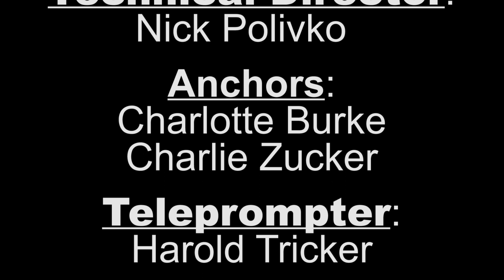SHS News- November 18, 2022- Football Season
DIRECTOR: Charlotte Burke
TD: Nick Polivko
Teleprompter: Harry Tricker
Audio: Ryan Cohen
Floor Manger: Jack Howson

00:00 Start
00:25 - Anchor Intros - Charlie & Charlotte (the dynamic duo)
00:32 - National Princess & Anti-bullying day
00:45 - Power Outage
00:59 - Esports FIFA Tournament
01:36 - Latin Club
01:54 - Football Season package
03:05 - Fall Play - She Kills Monsters
03:16 - Anchor sign offs
03:32 - Credits